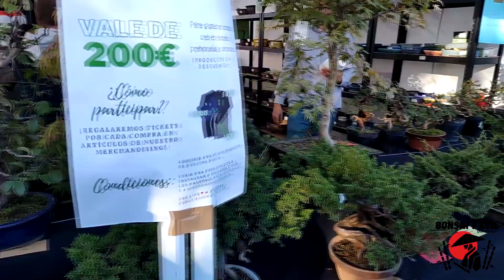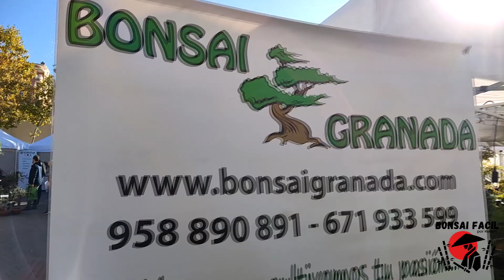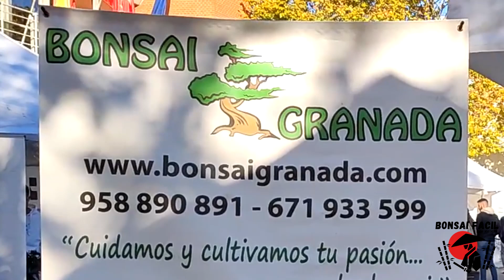Bonsai Granada en ABE @BonsaiGranada - Bonsai Facil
El stand de Bonsai Granada al detalle